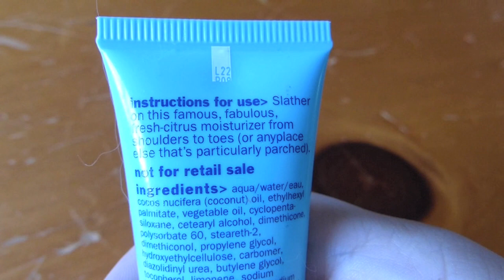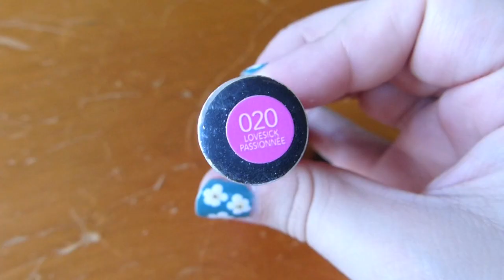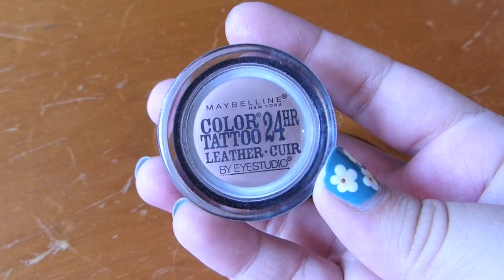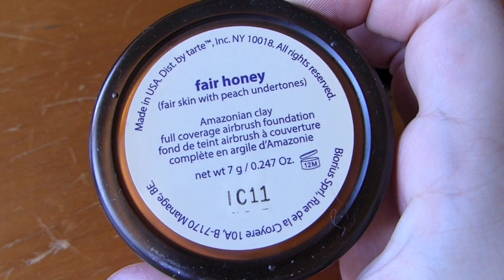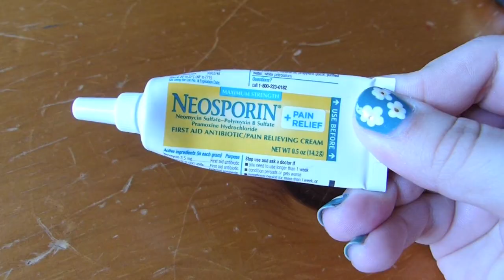Best & Worst of Beauty: August '14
Sorry this is going up a little later than usual everyone… labor day weekend has been the opposite of what it's 'supposed' to be; I've been working a bunch! Regardless, here's your monthly dose of favorites & not-so-favorites. Enjoy ♡•ू(ᵒ̴̶̷ωᵒ̴̶̷*•ू)

★On my face:
◇ Guerlain Météorites Light-Diffusing Perfecting Primer
◇ Maybelline I.A.R. Eraser Dark Circles Concealer "Fair"
◇ NARS Radiant Creamy Concealer "Vanilla"
◇ tarte Amazonian clay airbrush foundation "fair honey"
◇ Urban Decay NAKED3 Palette
◇ MUFE Smoky Extravagant Mascara
◇ NARS "Orgasm"
◇ M.A.C. Extra Dimension Bronzer "Aphrodite's Shell"
◇ M.A.C. Lustre Finish Lipstick "Patisserie"

★On my bod:
◇ Blouse: H&M
◇ Necklace: H&M
◇ Nails: Revlon "Dealers Choice" + daisy pattern with a bobby pin

★bliss lemon+sage body butter maximum moisture cream

★L'Oréal EverCrème Nourishing Leave-In Spray

★Revlon Just Bitten Kissable Balm Stain "Lovesick" + Maybelline Baby Lips Electro Lip Balm "Pink Shock"

★Maybelline Color Tattoo Leather "Creamy Beige"

★Neosporin + Pain Relief Ointment

★Urban Decay NAKED3

★I hate that I'm even writing this but I just wanted to assure you all that I purchased all of the items shown and am not paid (in any way, shape, or form) to create and share this video. Never will you ever be exploited by me!! Pinky promise.